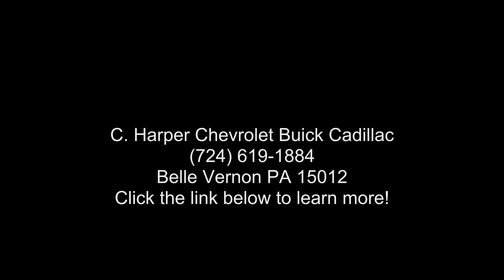2022 Chevrolet Colorado Crew Cab Short Box 4-Wheel Drive...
New 2022 Chevrolet Colorado Crew Cab Short Box 4-Wheel Drive ZR2 ZR2 Dusk Special Edition, bright blue metallic exterior, jet black leather appointed seat trim interior, 6, 3.6l, automatic, 4wd, 3 miles, Stock C64098, VIN: 1GCGTEEN3N1117614,